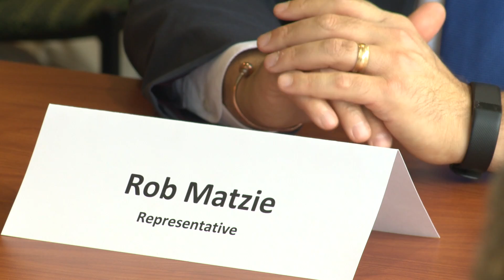Matzie: New Plant Means New Workforce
Pa. state Rep. Rob Matzie took part in Governor Tom Wolf's roundtable discussion in Beaver County Thursday. State and local leaders discussed the changes needed as Shell builds a massive petrochemical plant in the coming years including educating the local workforce and infrastructure improvements.